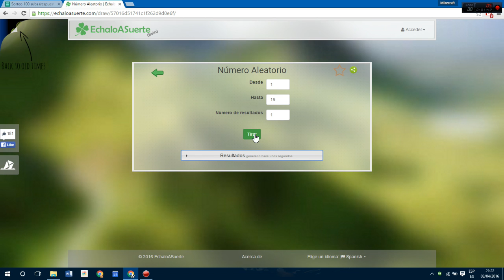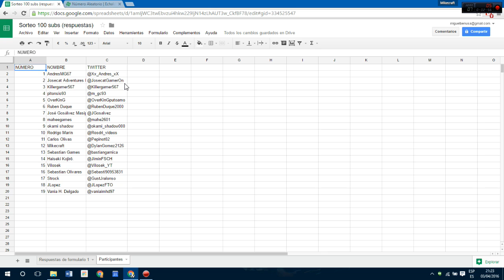SORTEO DE LA CUENTA PREMIUM - RESULTADOS (Especial 100 Subs)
Gracias a todos los que participasteis. Espero que apoyéis este esfuerzo que he realizado para que siga motivado con esto y pueda traeros nuevos sorteos en el futuro.

► IP del Server: Otra vez será

♥ Domingo 03 a las 16:00 España (Madrid)

♥ ¿Qué Hora será en mi País?

● Grabación: Mirillis Action 1.30 y Camtasia Studio 8.5
● Edición: Adobe Premiere Pro CC
● Renderización: Xilosoft Ultimate Video Converter 7.8 y Adobe  Media Encoder CC